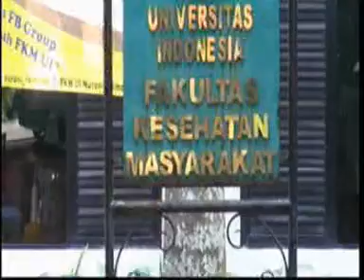University of Indonesia